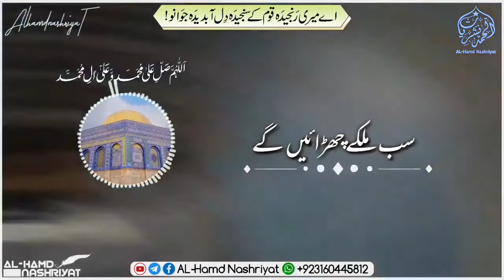Aqsa ki Zameen || Tareekh E Palestine || Masjid-e-Aqsa || Al Quds || AL-Hamd Nashriyat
Voice:Hafiz Muhammad Amir Rafeeq

Poet:Zain ul Abdeen Asad

مسجدِاقصیٰ
اَلقُدس